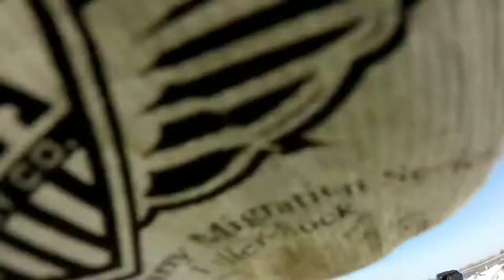Snow Goose Compilation Part 1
This is a compilation of BobbyGuyFilms Snow Goose Shooting moments. Let me know down below what species of bird you want me to make a compilation of BobbyGuyFilms hunting.